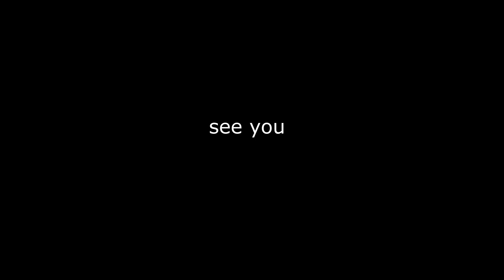Magical sounds of nature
Музыка для медитации , глубокого сна и занятия йогой . Волшебная музыка природы для гармонии души . После просмотра фильма вы гарантированно почувствуете себя лучше . Ваше духовное состояние улучшится . Вы получите покой и умиротворение. Хорошего просмотра !!!